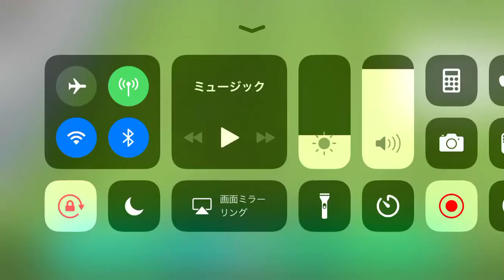センタリングからのゴール⑧